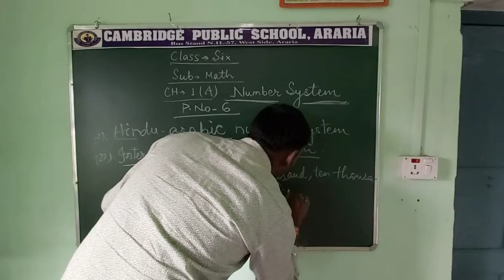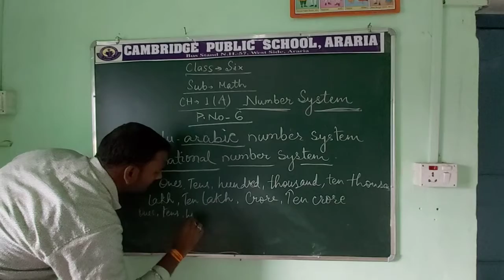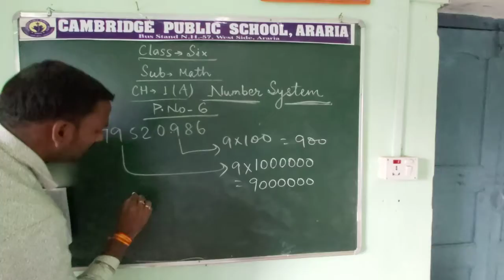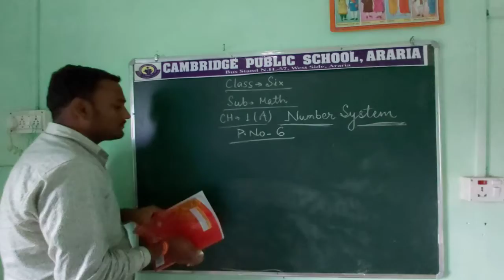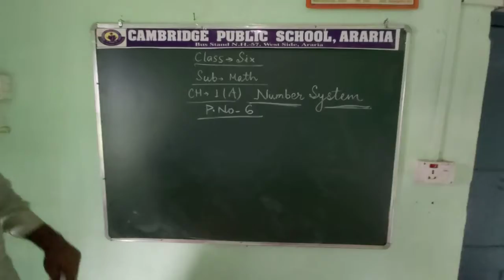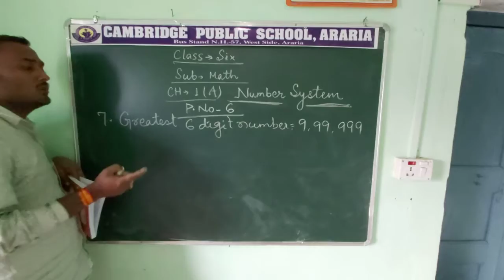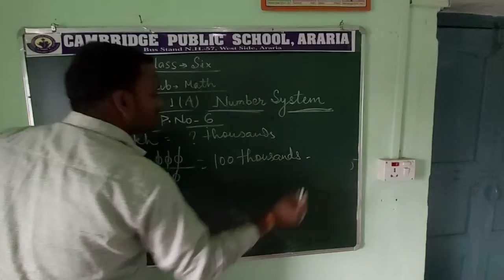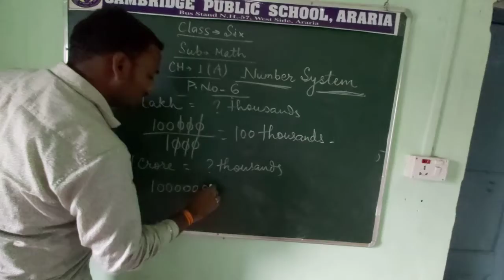Number System | CBSE | Class 6 | Lesson 1 | Mathematics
Number system represents a valuable set of numbers that consists of natural numbers, integers, real numbers, irrational numbers, rational numbers and goes on. THE NATURAL NUMBERS: The natural (or counting) numbers are from 1, 2, 3, 4, 5, 6, 7, 8, 9, etc.